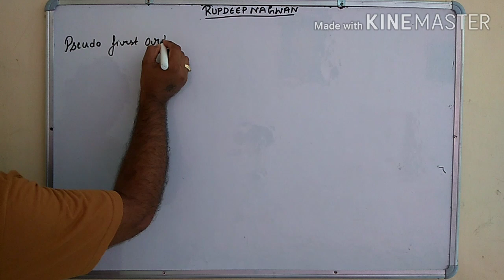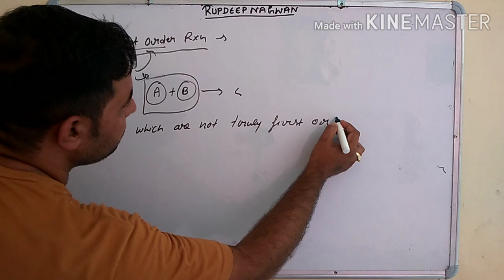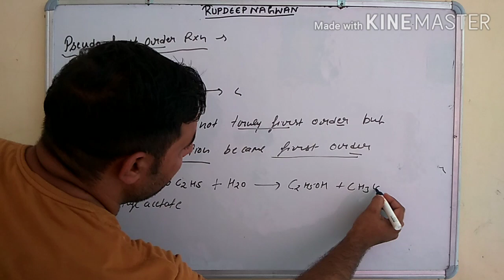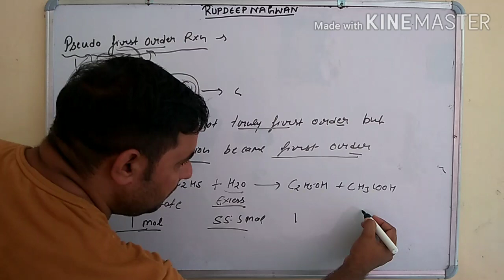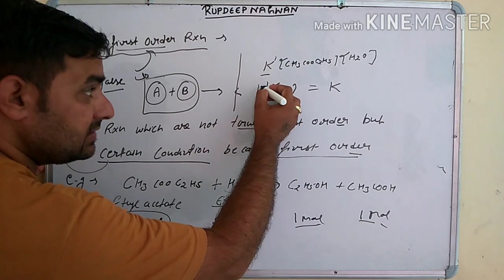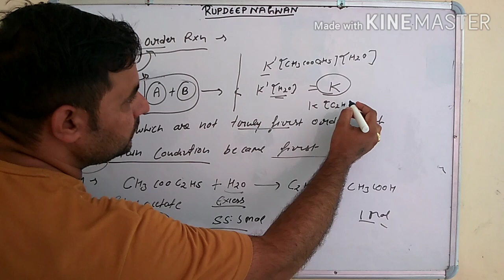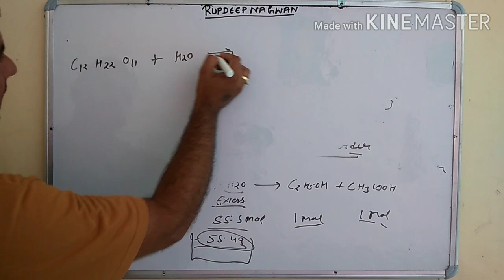pseudo first order reaction-chemical kinetics (L-6)